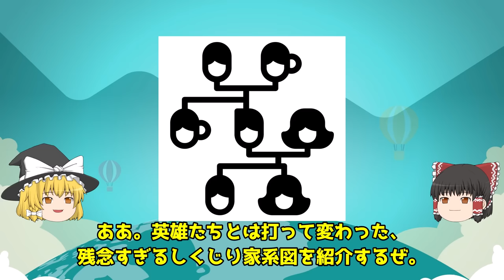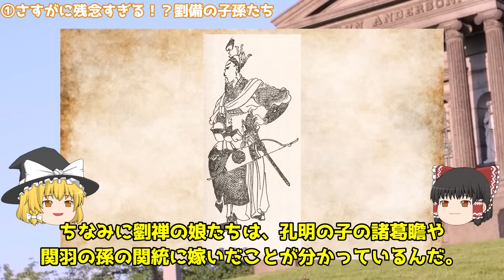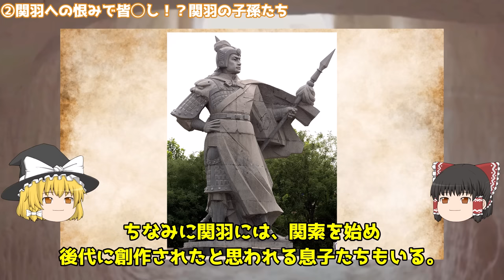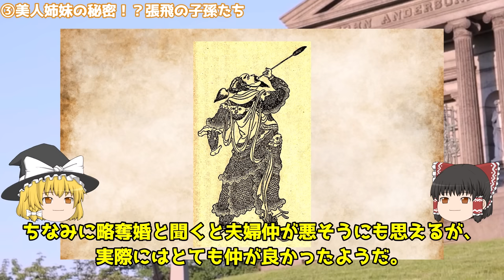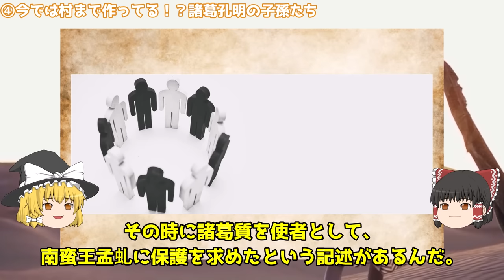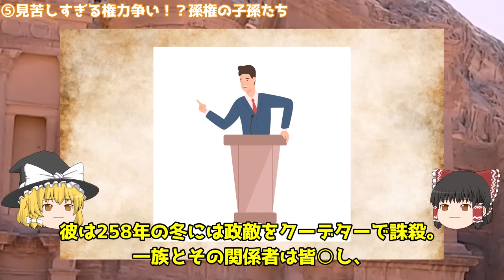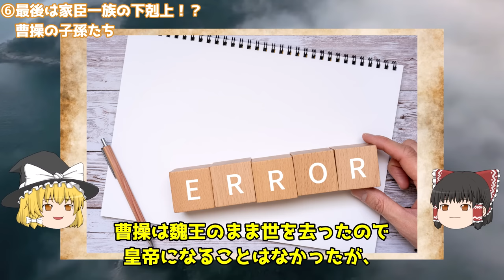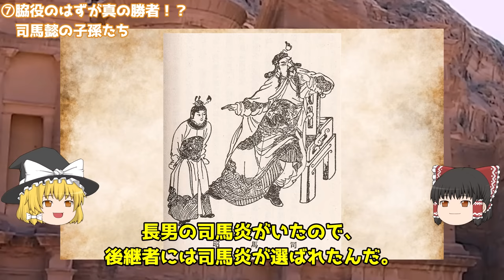【一族全滅！？】三国志の英雄の子孫の知られざる悲惨な最期【世界史】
眠れなくなるほど面白い 図解 三国志

【モンゴルの10倍返し】最もヤバい国の恨みを買い過ぎた金の末路【世界史】

【皇后から性奴隷】1万の後宮の女性が性的奉仕を強要された洗衣院とは？【世界史】